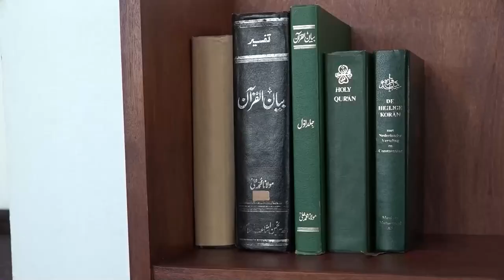24 03 2023 Ramadan is meer dan vasten